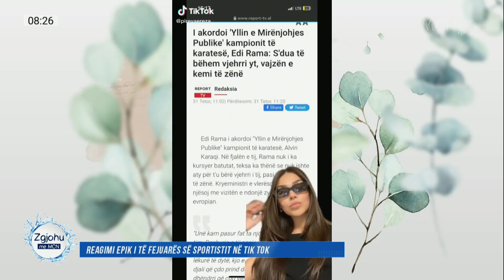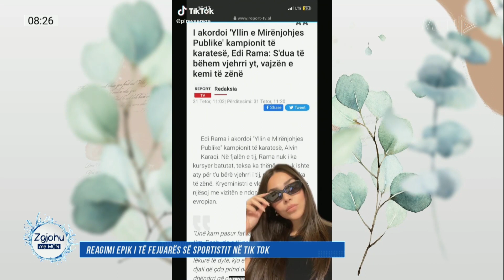Rama tentoi t’i gjejë nuse, reagimi epik i të fejuarës së karateistit